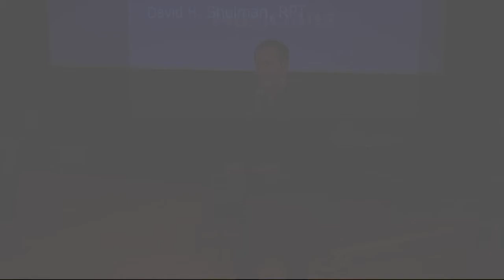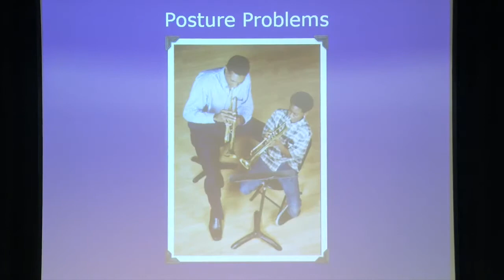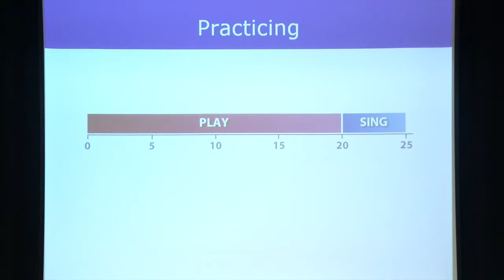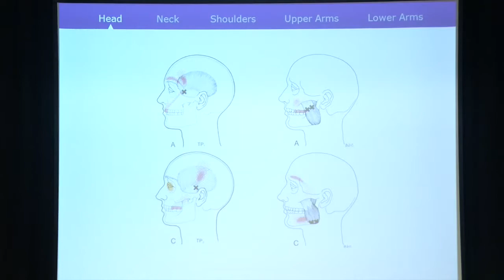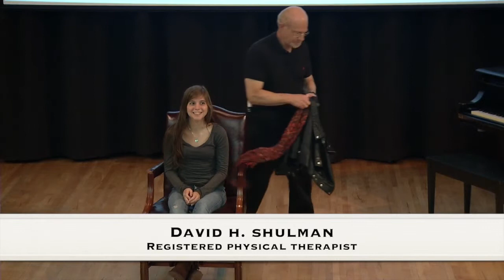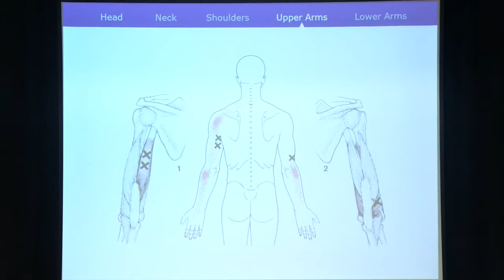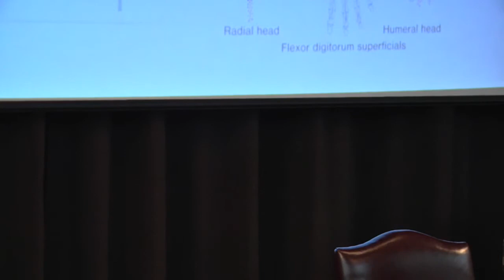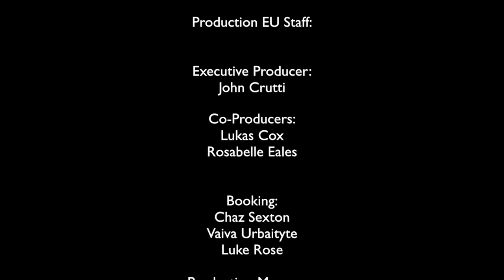Arts & Entertainment Industry Forum 10/29/2012: David Shulman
David Shulman talks about injury prevention and injury rehabilitation for musicians.